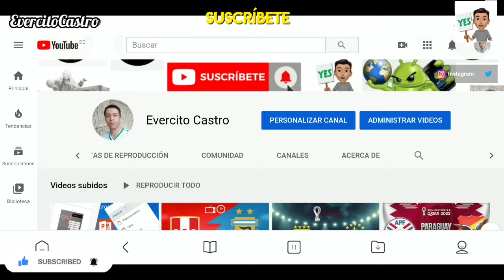El Señor de los Cielos 9 Capitulo 53 y 54: Belén Hace Sociedad con Rosales para Acabar con Aurelio